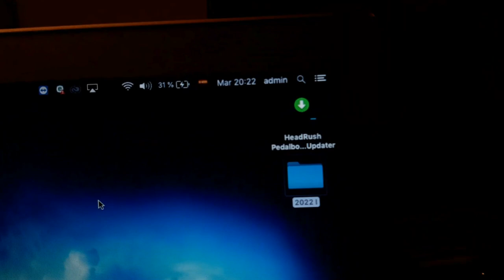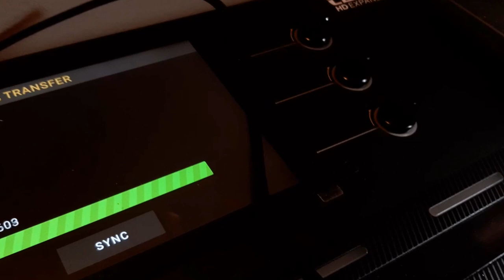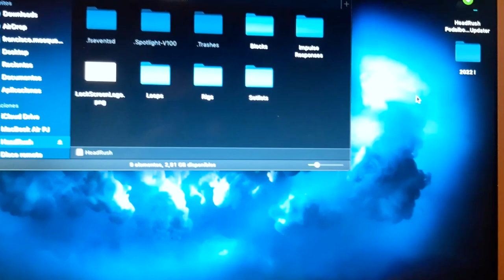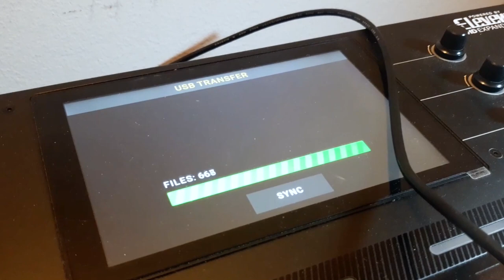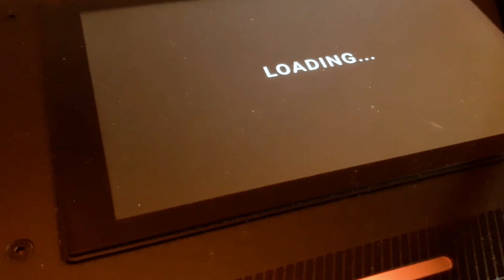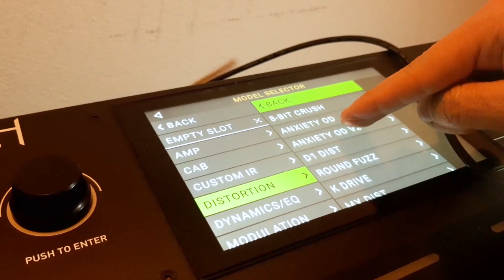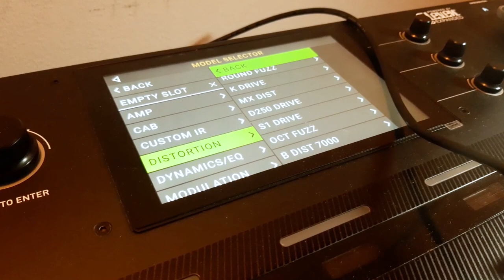Cómo actualizar el firmware en Headrush pedalboard y MX5 (2.4). Tutorial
Tutorial para la actualización de firmware de la pedalera Headrush. Su última versión trae también una mejora en el afinador.